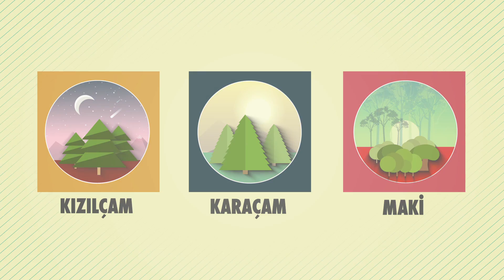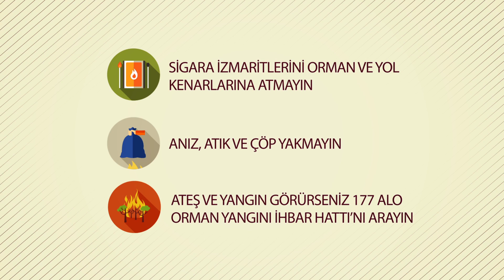OGM. Kamu Spotu (Orman Yangınları - Uzun)